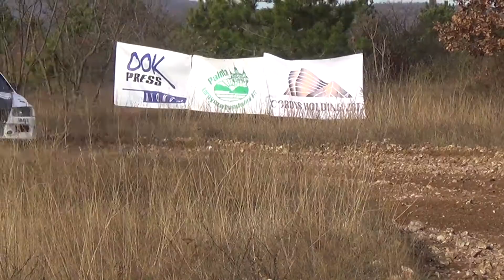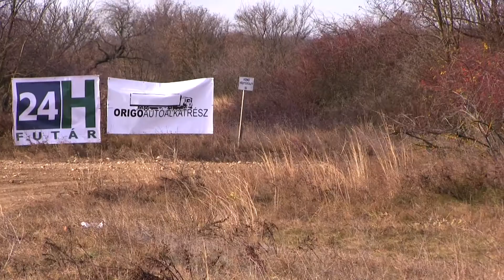Mikulás Rally 2016 - MOVIE by Wicóka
Várkonyi Szabolcs - Makai Gegely
Ritmus ASE
Mikulás Rally 2016
Movie by Wicóka